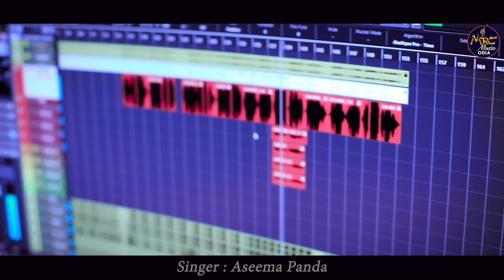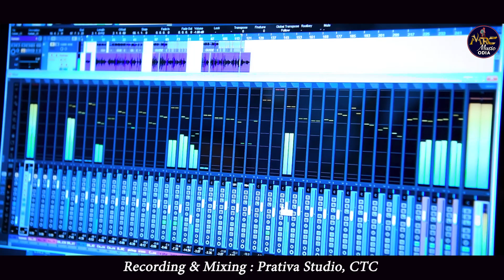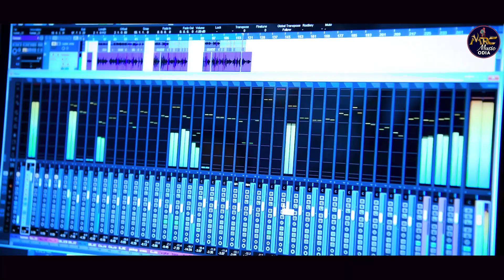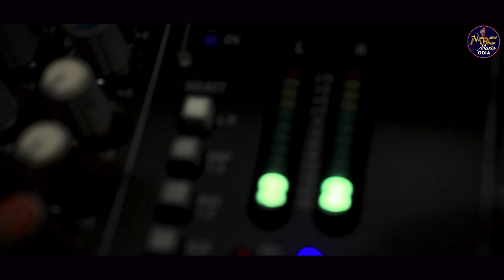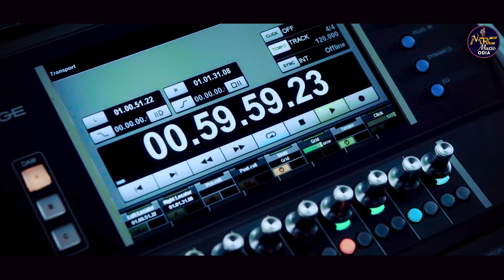Manara Akuha Katha New odia sad Song//Assema Panda//Sushree Sangeeta Dalai//Nihara Ranjan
* Song :Manara Akuha Katha
* Singer : Aseema Panda
* Lyrics  : Sushree Sangeeta Dalai
* Producer : Anil Kumar Sahoo
* Banner : MRC Music Odia
* Recorded At : Prativa Studio (Ctc)
* Mixing By : Sundar bhai
*Special Thanks To : Ranjib Bhai, Chandan Bhai and Bibhu sir
* All Copyright Reserved By : MRC Music Odia
* Music Label : MRC Music Odia

              "ANTIPIRACY WARNING"
This content is copyright to MRC MUSIC ODIA YouTube channel.Any unauthorised reproduction redistribution re-upload is strictly prohibited of this material.Legal action will be taken against those who violate this copyright material presented.